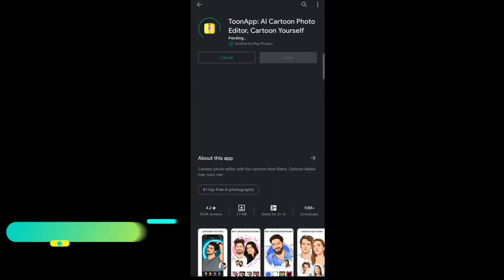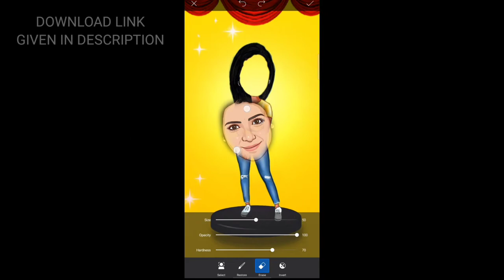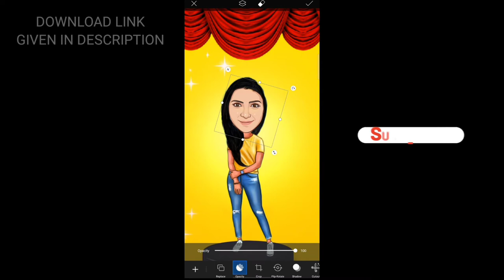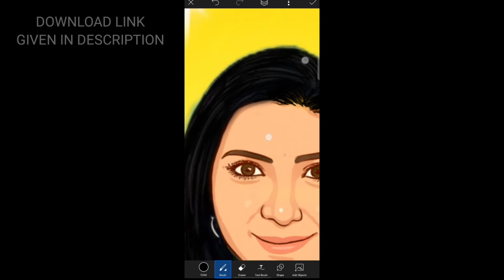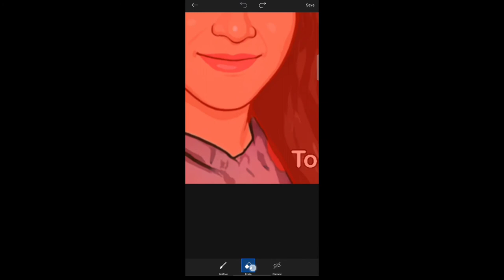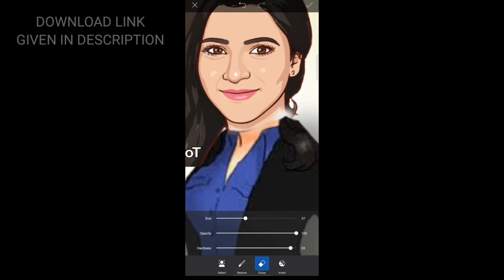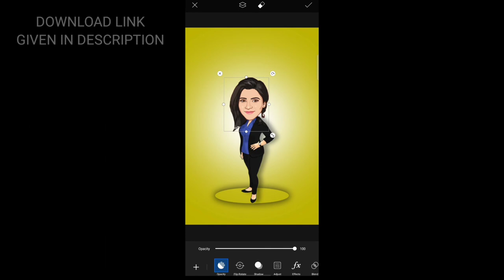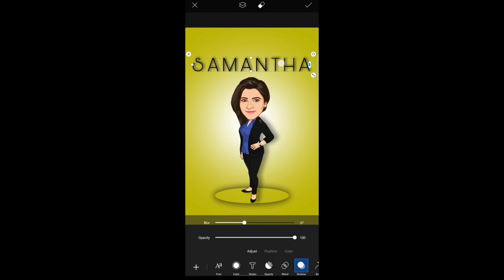How to Create Cartoon Photo female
(🔥We are Selling Products at  Lowest Price 📦Delivery Available Anywhere in India🔥)
🌀 Solar Products
🌀 Lithium phosphate batteries
🌀 Mobile Accessories
🌀 Computer Accessories
for more updates.

* Enter your comment on Video 2nd
* LIKE above Video

We  will contact your through your comments.

Win 💵Paytm cash ever weekend.